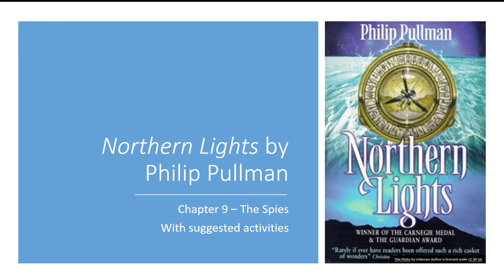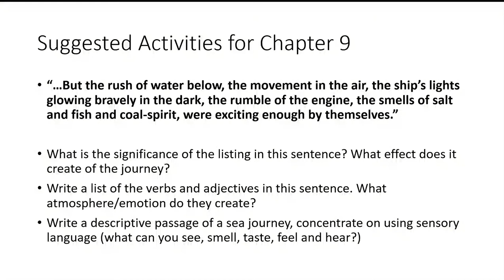Chapter 9 The Spies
A reading of Chapter 9 of Northern Lights with suggested activities afterwards.